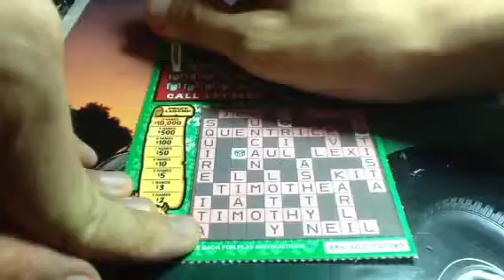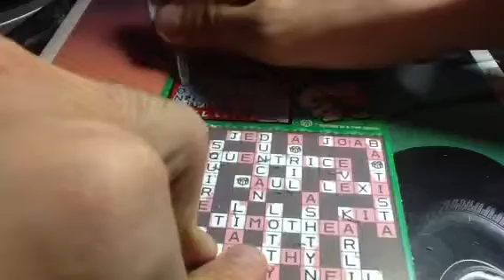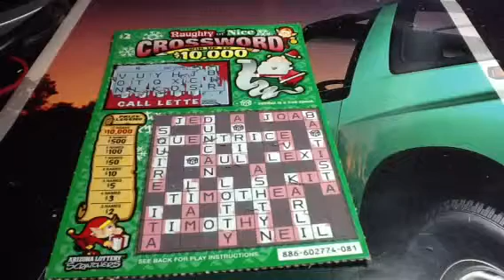Shoutout video to Greyson Smith! Season 5, Episode 390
Naughty and Nice Crossword
Song: Twelve Days of Xmas